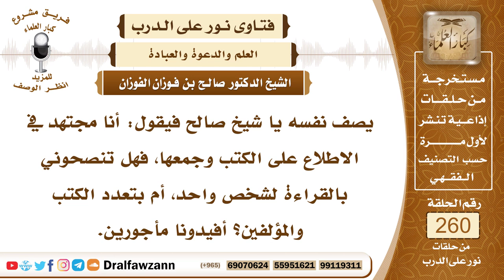4416- طلب العلم على أيدي العلماء أفضل من القراءة المنفردة - الشيخ صالح الفوزان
السؤال: جزاكم الله خيراً وأحسن الله إليكم، يصف نفسه يا شيخ صالح فيقول: أنا مجتهد في الاطلاع على الكتب وجمعها، فهل تنصحوني بالقراءة لشخص واحد، أم بتعدد الكتب والمؤلفين؟ أفيدونا مأجورين.
الجواب: ننصحك بأن تدرس على أحد المشايخ، أحد الفقهاء لديكم، في كتب العقيدة، في كتب الفقه، في كتب الحديث، في الكتب النافعة، كتب النحو، من أجل أن تتعلم، أما أن تقتصر على نفسك وتقتصر على قراءة الكتب فهذا غير مفيد فائدة كثيرة بل ربما يضرك أكثر، إلا إذا كنت قد طلبت العلم على المشايخ وتحصلت على قواعد علمية تستطيع بها التمييز بين الصحيح وغير الصحيح مما في هذه الكتب فلا بأس أن تطالع وتكثر من المطالعة، والتنويع أحسن من الاقتصار على كتاب واحد أو لمؤلف واحد ما دمت عندك الأهلية للتمييز بين المفيد وغير المفيد، أما إذا كنت مبتدئا أو لم يسبق لك طلب العلم على العلماء فالذي نوصيك به أن لا تقتصر على قراءة الكتب بل عليك أن تبحث عن عالم من العلماء وتطلب العلم على يديه لتأخذ منه القواعد العلمية والمسار الصحيح في طلب العلم.

السيرة الذاتية :
للاشتراك في قناة الشيخ صالح الفوزان

14_ الشيخ محمد أمين الشنقيطي
يتيوب

15_سماحة المفتي عبد العزيز آل الشيخ
 يوتيوب

رئيس الفريق
لمشروع كبار العلماء